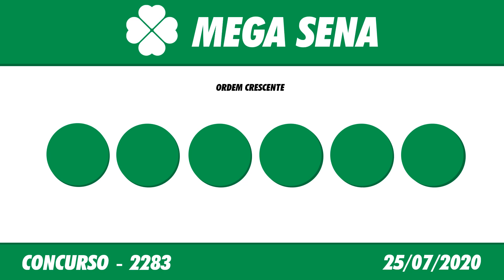🍀 🍀 Resultado da Mega Sena 2283 – Mega Sena – 25/07/2020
Esse vídeo vai informar você do Resultado da Loteria Mega Sena 2283, sorteio realizado no Espaço Caixa Loterias, no terminal rodoviário do Tietê.

A Mega Sena paga milhões para o acertador dos 6 números sorteados. Na Mega Sena ainda é possível ganhar prêmios ao acertar 4 ou 5 números dentre os 60 disponíveis no volante de apostas. Para realizar o sonho de ser o próximo milionário ganhador da Mega Sena, você deve marcar de 6 a 15 números do volante, podendo deixar que o sistema escolha os números para você (Surpresinha) e/ou concorrer com a mesma aposta por 2, 4 ou 8 concursos consecutivos (Teimosinha).

Os sorteios da Mega Sena são realizados duas vezes por semana, às quartas e aos sábados.

A aposta mínima da Mega Sena, de 6 números, custa R$ 3,50. Quanto mais números marcar, maior o preço da aposta e maiores as chances de faturar o prêmio mais cobiçado do país.

O Resultado da Mega Sena de Hoje você acompanha aqui no Canal Felicidade ao vivo com o Flávio Junior e Jaércio Barbosa, ou posteriormente o Resultado da Mega Sena de Ontém, você acompanha  nos vídeos dos Resultados das Loterias individualmente.

Boa Sorte!

Resultado da Mega Sena de Hoje 2283– Resultado da Mega Sena – 25/07/2020

🍀 🍀 OUTRAS INFORMAÇÕES 🍀 🍀

⚫️COMENTE!

mega sena,
mega sena hoje, megasena,
resultado da mega sena, mega-sena,
ultimo resultado da mega sena, resultado da mega sena,
resultado da mega sena, resultadomega,
resultado da mega sena concurso 2283, resutadomegasena,
resultado da mega sena 2283, resultado da megasena,
mega sena 2283, resultado da mega-sena concurso 2232,
mega sena concurso 2283, conc. 2232,